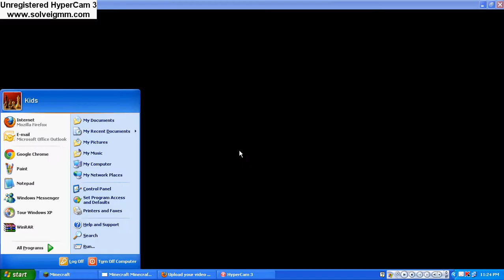Lets Play MINECRAFT:Zombie Survival PARTY Rush!!.Zombie Machine. (ItsJoshuaAndJeremy)